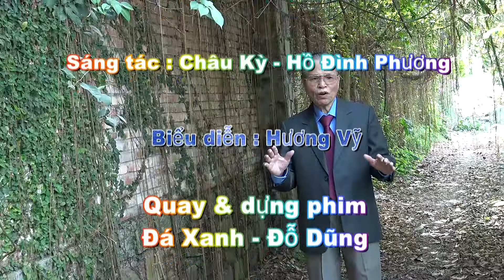Hương Vỹ - Đừng Nói Xa Nhau - Sáng tác : Châu Kỳ - Hồ Đình Phương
Thân mời quý khách thưởng thức ca khúc "Đừng Nói Xa Nhau", sáng tác của nhạc sĩ Châu Kỳ & Hồ Đình Phương. Bài hát do nghệ sĩ Hương Vỹ trình bày tại Nhạc quán Đá Xanh.